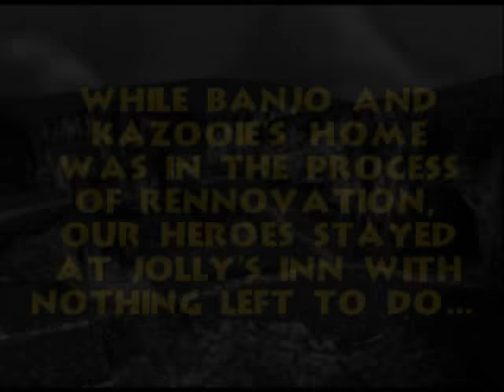Banjo-Shorties: Subliminal Prequel - Banjo's Birthday / Weldar's Wish (Preview)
Final and thumbnail image drawn by LerakoLanche or Steve from @Rare_Gamer, Raregamer.co.uk